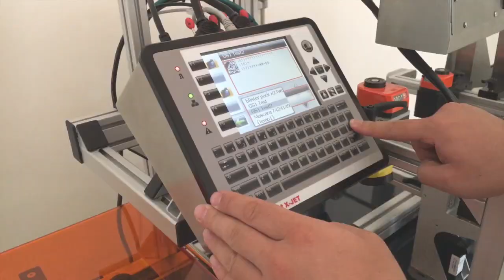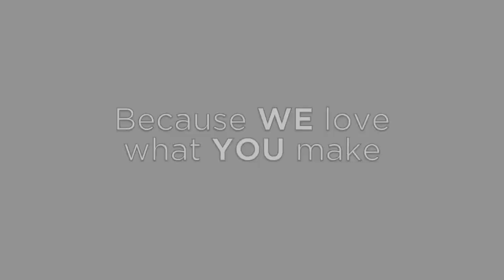ROTECH RF COMPLIANCE PHARMA WITH MARKOPRINT XJET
Rotech RF Compliance Pharma with Weber Markoprint XJet Thermal Inkjet Printer.

Rotech RF Compliance Pharma
Markoprint XJet Printer Solution
Cognex OCR Vision System

PRINT & VERIFY Solution for use in the Pharma and Medical industry.
REJECT the packaging when the print does not comply to your quality demands.

No pumps or valves, no maintenance, high speed industrial printing. Ideal for al kinds of porous and non porous surfaces. Adjust the hopper to fit your packaging.

NoviQ : Rotech Machines and Weber Markoprint Premium partner for the BeNeLux region.